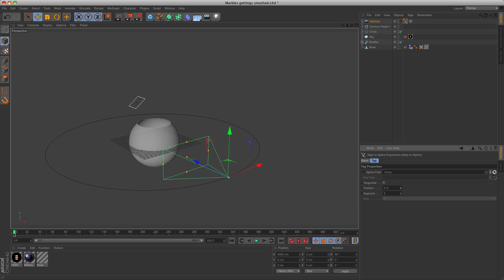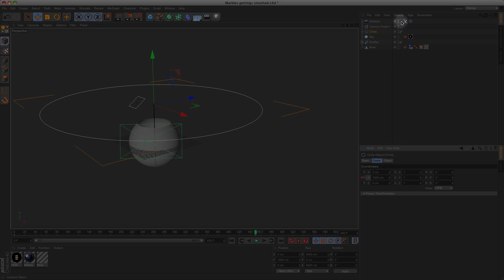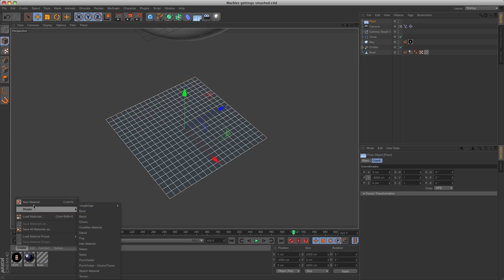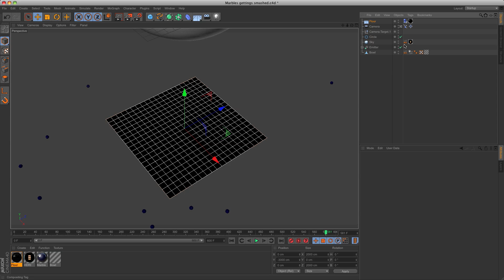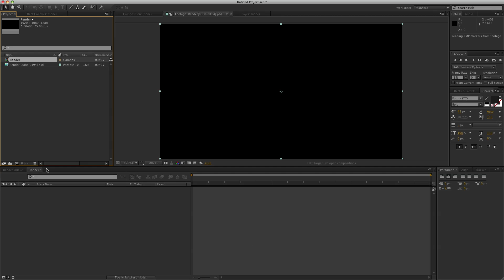How to smash 25.000 marbles to the ground in Cinema 4D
In this video we will continue were we left off in the last tutorial. We will create a target camera, align it to a circle spline and animate it. Furthermore we will smash all de marbles to the ground and add some effects in After Effects.